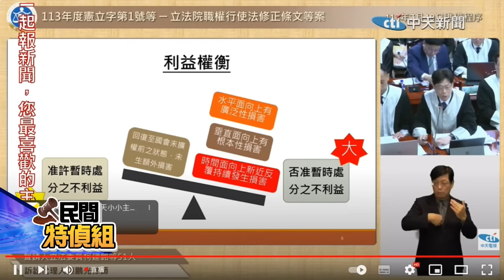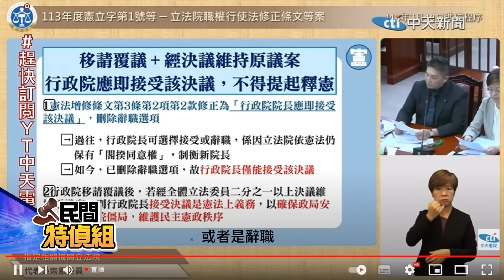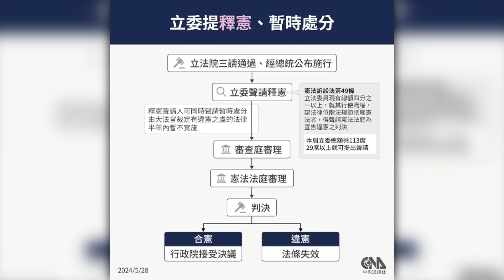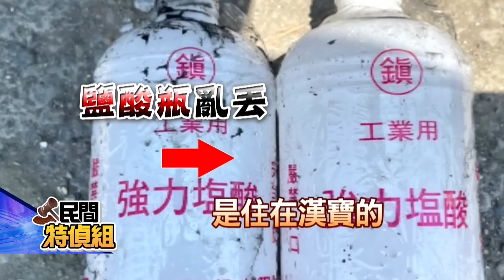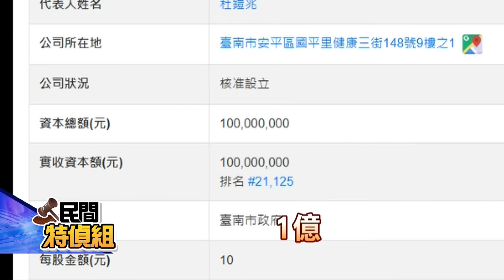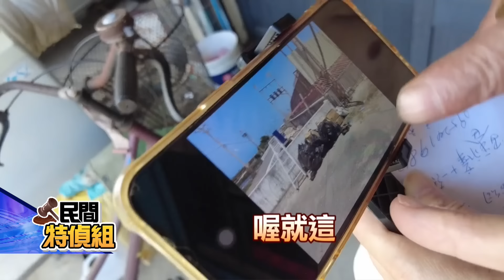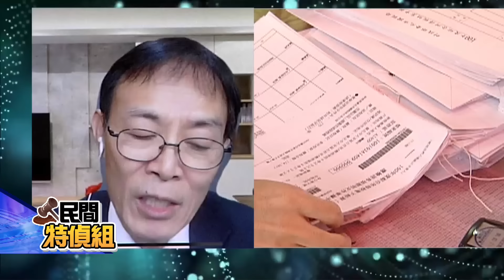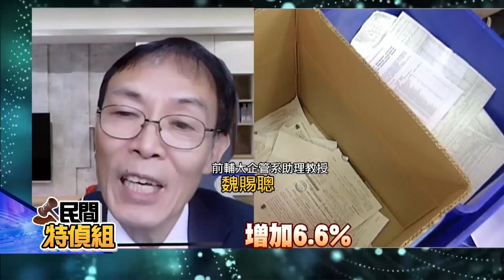憲法法庭將准. 駁 國會調查權.總統國情報告 暫時處分！查弊？還是做掉揭弊的人？超徵3.4兆去向不明 ft.李貴敏【民間特偵組 147 LIVE】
國會改革的調查聽證權.總統國情報告等五法，憲法法庭將做出准駁的暫時處分，對人民有什麼影響？前立委李貴敏律師和主持人賴麗櫻在民間特偵組邀你一起當陪審團，還有，太陽能板傳出有用鹽酸清洗，今天獨家追蹤過程！今年又超徵了 會不會還稅於民呢？

特偵重點：
00:00 打招呼 簡介內容
02:37 憲法法庭實況：吳宗憲領銜
09:20 李貴敏點出程序有點怪
15:20 李：大法官尤伯祥問黃國昌有些偏頗
21:12 執政者若不守法 會有後遺症
27:33 執政黨的盤算 暫時處分 罷免立委
28:39 獨家追蹤 鹽酸洗太陽能板追源頭
37:54 上位者不守法會像瘟疫蔓延
45:15 稅收大增但去向不明
1:00:30 陳秋池畜牧場蛋捲試吃分享
1:02:30 廣告膠原蛋白

請鎖定《頭條開講》YouTube頻道/每週一至週五20:00-22:00